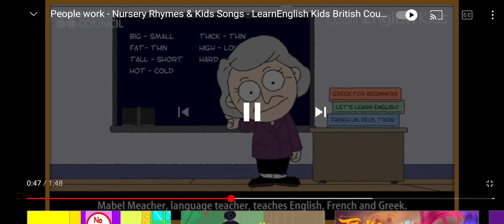jobs you can be any one 😁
jobs Grade 1 2 and 3